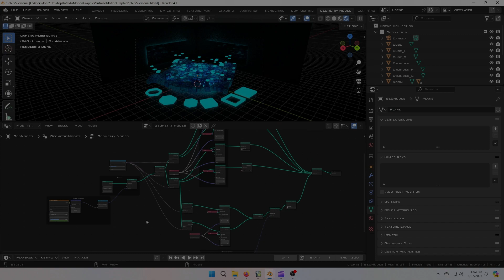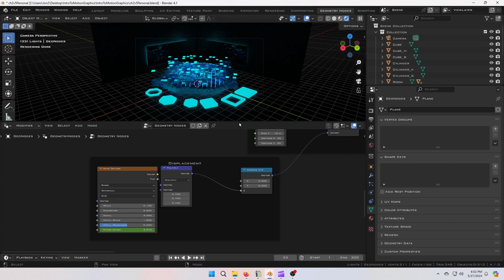Original Blender Geometry Node Animation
This original Blender Geometry Node  animation was created by me Jon Simpson spring 2024.